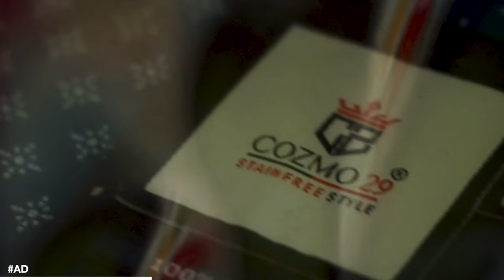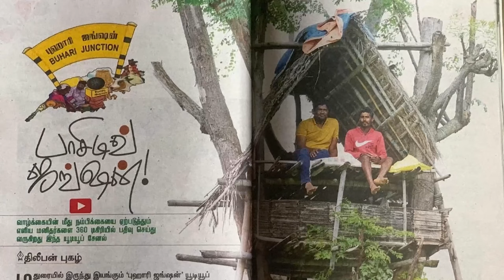காசி சாமியார் ஜான் Varanasi - shivan ஆக மாறிய John |Kashi" BSP | Buhari Kasi Vlog | Buhari Junction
"Varanasi - ல் Purse ஐ பறிகொடுத்த தமிழர்" | Buhari Kaasi Vlog | Buhari Junction
"We offer our exclusive product, Buhari Uppukandam, made from mutton.
"Welcome to Buhari Junction, where every story is a celebration of human experiences. Join us on an incredible journey filled with heart-touching Tales and Inspiring Stories. At Buhari Junction, we cherish the Chronicles of Human Life, sharing heartfelt Life Stories that speak to everyone, regardless of where they come from. Our platform is a canvas showcasing the Beautiful Faces and Daily Diaries of people just like you, painting a colorful picture of life's moments. We capture the Heartbeats of Communities, the laughter, the tears, and the shared joys. Through the Voices that echo here, listen to the tales of triumph, kindness, and resilience. These Memoirs are the stories of us all, weaving together the emotions that connect every human heart.

Join us on our journey through Varanasi as we meet a Tamil man who is willing to share his stories and culture with us. From exploring the streets of Kasi to learning about  culture, this vlog is a must-watch for anyone interested in traveling and learning about different cultures. Don't miss out on this unique and authentic experience!